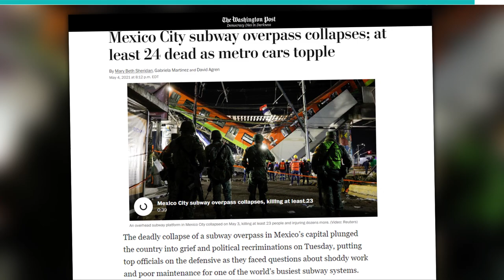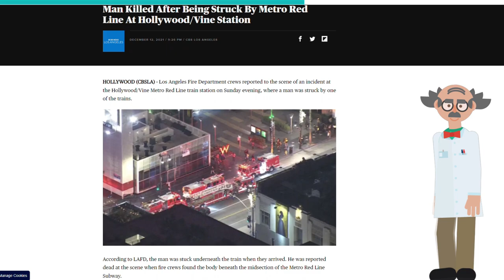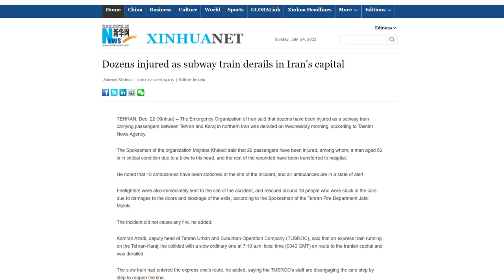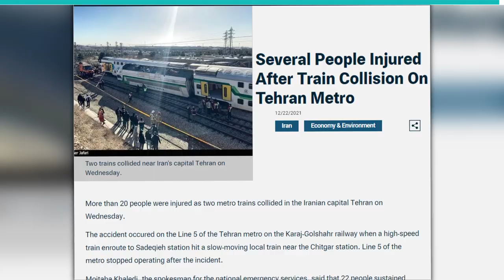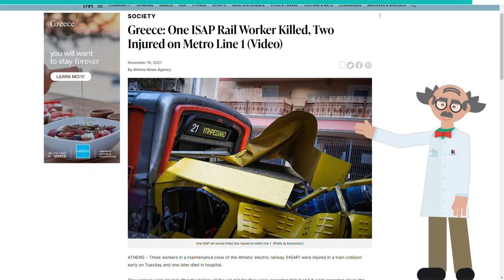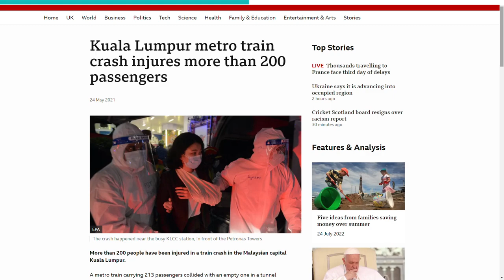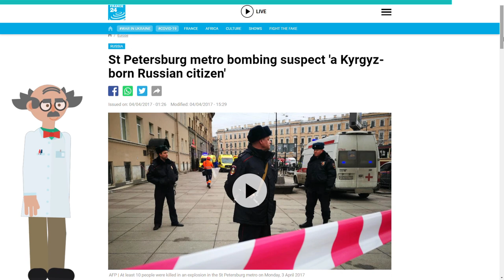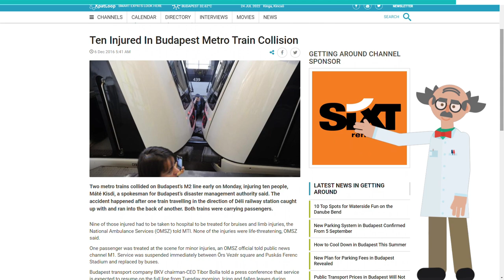Deadliest Subway & Metro Accidents!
From big crashes to unfortunate accidents here are the most deadly subway & metro accidents!

#12. MEXICO CITY SUBWAY COLLAPSE
Over 79 people died were injured, and 24, including children, died when a Mexico City subway collapsed onto a busy street on May 4, 2021. The support beam gave way for this tragic accident on Line 12 near Olivo's station in the city around 10:30 pm. The mayor, Claudia Sheinbaum, was on the scene to inspect the accident and ensure that the rescue personnel was on the job. The government buildings flew their flags at half-staff to signify mourning.

#11. DC METRO TRAIN DERAILS
The Arlington cemetery station reported a metro train derailed on the Blue Line on October 12, 2021. The incident occurred at about 4:50 pm in Northern Virginia. Spokesperson of the metro, Ian Jannetta, shared that a 7000-series train that is one of the metro's newest models slipped off the tracks. Roughly 400 people were on the train. Officials say that they safely evacuated everyone and took a few to the hospital over cases of anxiety.

#10. HOLLYWOOD TRAIN ACCIDENT
On Sunday, December 12, a metro red line train fatally struck a man. When the Fire department arrived, he was trapped under the train and already dead. The incident occurred around 66250 Hollywood Blvd around 8:15 pm. The reports were unclear whether he jumped or fell. Meanwhile, suicide stories at the metro stations are common and rampant, especially in Hollywood, where many dreams are shattered.

#9. TORONTO RAIL ACCIDENT
The Ontario Ministry of Labor in Canada is investigating the issues that led to a 41-year-old dying under a rail car on November 26, 2021. The man was conducting construction and maintenance work on behalf of Go Transit at the Rogue Hill Bridge. The line was suspended from commercial work as the team fixed the issues on the train.

#8. TRAIN COLLISION AT TEHRAN
On December 22, 2021, roughly 20 people were injured when two metro trains collided in Tehran, the Iranian capital. The accident occurred because a high-speed train hit a slow-moving local train near Chitgar Station. The slow-moving train tilted over a little bit, and its occupants were misplaced until a rescue team came and ensured that they were all right. About 11 of the injured were transported to a nearby hospital.

#7. NORTH LONDON TRAIN CRASH
Eyewitnesses say that a train crashed through the barriers at a station and stopped moments shy of crashing into the station window and going onto the platform. The official statement suggested that an eight-carriage passenger train derailed after hitting buffers at the station. The incident occurred at Enfield station at around 8: 15 am on October 12, 2021. Photos obtained from the scene showed the train raised and jutting over the tracks.

#6. ATHENS ELECTRIC RAILWAY ACCIDENT
In December 2021, 3 maintenance crewmembers of the Athens’ electric railway were injured in a train collision. The brakes of the train they were working on failed and went down the track to collide with an empty train parked at the Agios Nikolaos station. The 3 were caught in the middle of this action.

#5. STAMFORD STATION ACCIDENT
On February 2, 2022, a man was struck dead by a train at Stamford. The MTA police have been investigating the incident since it occurred. The investigations prove that there is no sign of an accident, and it could be a death by suicide, although no conclusions have arrived. The police refused to notify the next-of-kin immediately but refused to give out any details to the public.

#4. KUALA LUMPUR METRO CRASH
On May 24, 2021, at about 12: 45 GMT, over 200 people were injured in a train crash in Malaysia. The train carrying 213 passengers collided with another, empty near Petronas Towers station. The trains were headed in the opposite directions, and there was no sign of foul play.

#3. MOSCOW METRO ACCIDENT
In April 2017, there was a metro bombing in St Petersburg. The bomber, Akhbarzhon Jalilov, a naturalized Russian citizen, was born in Osh, the second-largest city of Kyrgyzstan, assembled the explosives in his apartment and worked closely with Uzbek religious radicals fighting in Syria.

#2. METRO RAIL STRIKES STUDENT
Houston's metro rail was hit by sad news on February 15, 2022. A train near the quad hit a student. The student was transported to a health facility with unknown injuries. The Metro Rail's Purple Line was delayed due to this accident. Houston metro's app and website provided alternative rail lines for commuting as they worked to get investigations out of the way and the trains back on the tracks in the next 2 days.

#1. BUDAPEST SUBWAY COLLISION
The Budapest Transport company reported that two subway cars on its Line M2 collided in 2016. The crash happened in the morning, and 10 people were injured in the process. The 2 vehicles were headed towards the Budapest Southern Railway Station when one caught up with another.